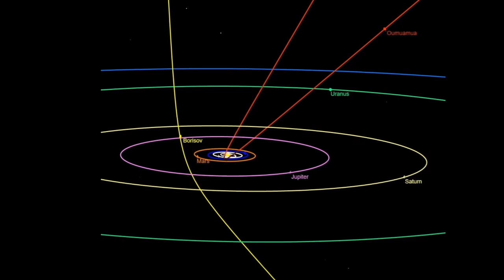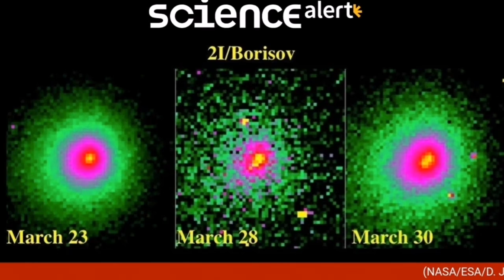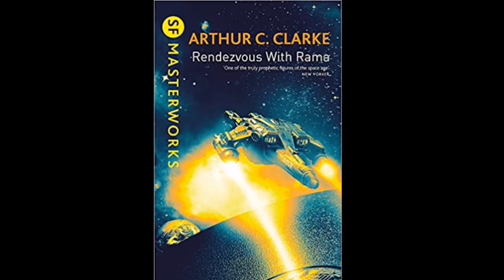Is This Comet A Starship Messenger? Comet Borisov C/2019 Q4/ Ejecting Objects/Garden Of Rama/SciFi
This comet is not named after UK prime minister Boris Johnson.

Its name comes from Gennadiy Vladimirovich Borisov (Russian: Генна́дий Влади́мирович Бори́сов; born in 1962), a Crimean[6] telescope maker and amateur astronomer who discovered the first known interstellar comet, 2I/Borisov.

Rendezvous with Rama is a science fiction novel by British writer Arthur C. Clarke first published in 1973. Set in the 2130s, the story involves a 50-by-20-kilometre (31 by 12 mi) cylindrical alien starship that enters the Solar System. The story is told from the point of view of a group of human explorers who intercept the ship in an attempt to unlock its mysteries. The novel won both the Hugo and Nebula awards upon its release, and is regarded as one of the cornerstones in Clarke's bibliography. The concept was later extended with several sequels, written by Gentry Lee.

2I/Borisov, originally designated C/2019 Q4 (Borisov), is the first observed interstellar comet and the second observed interstellar interloper after ʻOumuamua. 2I/Borisov has a heliocentric orbital eccentricity of 3.36 and is not bound to the Sun. The comet passed through the ecliptic of the Solar System at the end of October 2019, and made its closest approach to the Sun at just over 2 AU on 8 December 2019. In November 2019, astronomers from Yale University said that the comet (including coma and tail), was 14 times the size of Earth, and stated, “It’s humbling to realize how small Earth is next to this visitor from another solar system.”

A preliminary (low-resolution) visible spectrum of 2I/Borisov was similar to typical Oort Cloud comets. Its color indexes also resemble the Solar System's long period comets.Emissions at 388 nm indicated the presence of cyanide (formula CN), which is typically the first detected in Solar System comets including comet Halley[26]. This was the first detection of gas emissions from an interstellar object. The non-detection of diatomic carbon has also been reported in October 2019, with the ratio C2 to CN being less than either 0.095 or 0.3. The diatomic carbon was positively detected in November 2019, with measured C2 to CN ratio of 0.2±0.1. This resembles a carbon-chain depleted group of comets, most of which are Jupiter family comets. By the end of November 2019, C2 production have dramatically increased, and C2 to CN ratio have reached 0.61, along with appearance of bright amine (NH2) bands. Atomic oxygen has also been detected, from this observers estimated an outgassing of water at a rate similar to Solar System comets. Initially, neither water nor OH lines were directly detected[38] in September 2019. First unambiguous detection of OH lines was done 1 November 2019, and OH production peaked in early December 2019.

A study using observations from Hubble could not find a variation in the light curve. According to this study the rotational period must be larger than 10 hours.[40] A study with CSA's NEOSSat found a period of 13.2 ± 0.2 day, which is unlikely the nuclear spin.

The comet will come within about 2 au of the Sun, a distance at which many small comets have been found to disintegrate. The probability that a comet disintegrates strongly depends on the size of its nucleus; Guzik et al. estimated a probability of 10% that this will happen to 2I/Borisov. Jewitt and Luu compared 2I/Borisov to C/2019 J2, another comet of similar size that disintegrated in May 2019 at a distance of 1.9 au from the Sun. If 2I/Borisov disintegrates, it is possible that it leaves behind an inactive remnant, similar to 'Oumuamua. Images from the Hubble Space Telescope taken on March 3, 2020 show a non-stellar core indicating that Comet 2I/Borisov has split. The split is estimated to have begun around March 7, and may have occurred during one of the outbursts that occurred near that time.